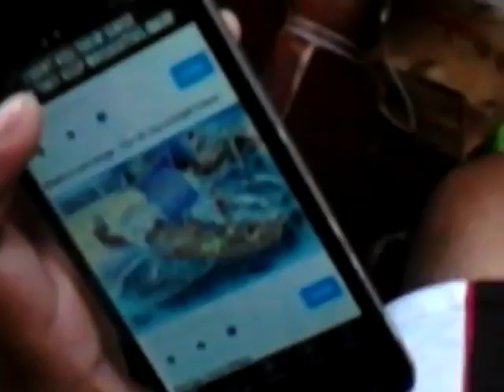The first place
Radburn Paul